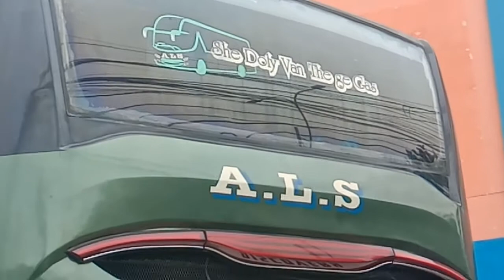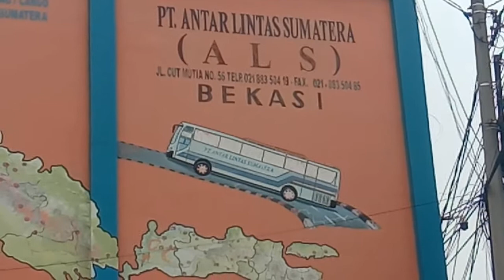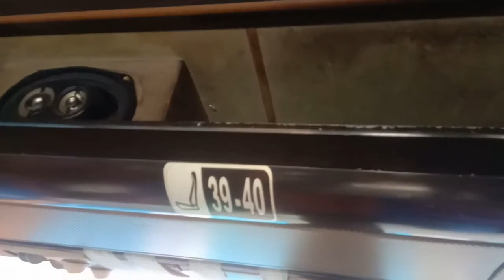Agen Bekasi "Memantau Persiapan ALS 114"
Minggu, 17 Januari 2021 dari Agen Bus ALS Bekasi Jl. Cutmutia

Musik ALS KAROKE ENDENG ENDENG - NO VOCAL

Kami ada di :
Address  : Tambun_Kab. Bekasi

Terimakasih atas kunjungan dan dukungannya